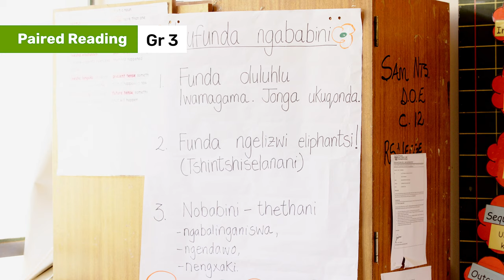89. Routines for Paired Reading